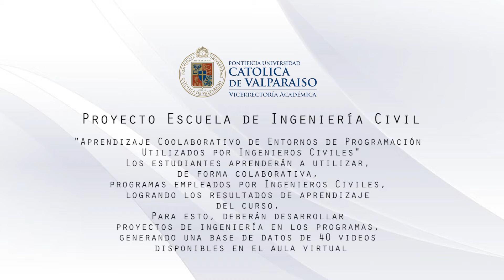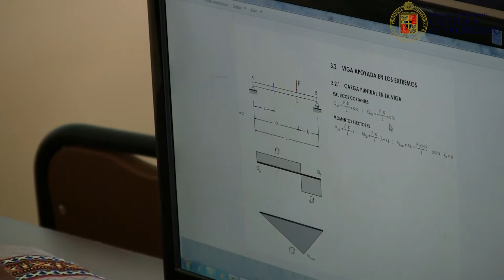Aprendizaje Colaborativo de Entornos de Programación Utilizados por Ingenieros Civiles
Proyecto de Mejoramiento e Innovación de la Docencia Universitaria 2015, denominado “Aprendizaje Colaborativo de Entornos de Programación Utilizados por Ingenieros Civiles", e implementado por la Escuela de Ingeniería Civil.

La Unidad de Mejoramiento de la Docencia Universitaria pertenece a la Vicerrectoría Académica de la Pontificia Universidad Católica de Valparaíso, Chile.